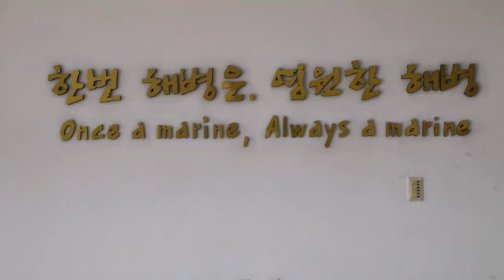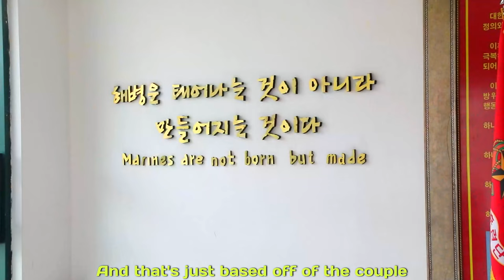Training with ROK/U.S. Drill Instructors Exchange in Pohang, South Korea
U.S. Marine Corps SSgt Enrique Velazquez, a Senior Drill Instructor, with 1st Recruit Training BN., Recruit Training Regiment, Marine Corps Recruit Depot San Diego, California, and SSgt Seung Hur, a Drill Instructor, with 3rd Recruit Training BN., Recruit Training Regiment, Marine Corps Recruit Depot, Parris Island, South Carolina, follow alongside Republic of Korea Marine Corps (ROKMC) Drill Instructors during a ROCMC recruit training iteration, on ROK Marine Corps Base Pohang, South Korea, Nov. 15-16, 2023.

ROK/U.S. Marine Corps Drill Instructor Exchange
POHANG, SOUTH KOREA
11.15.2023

 The DI Exchange was crated in order for ROKMC and USMC DI's to learn and train with one another, in order to improve both services in what we do best, making Marines. SSgt Velazquez is native to South Gate, CA. SSgt Hur is native to Long Island, NY. (U.S. Marine Corps video by Cpl. Jaye Townsend

Film Credits: Video by Cpl. Jaye Townsend
U.S. Marine Corps Forces, Korea